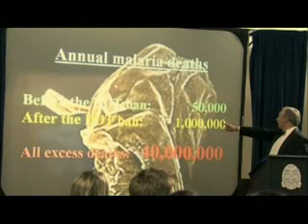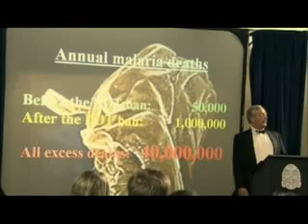Apocalypse? No! [7/9]